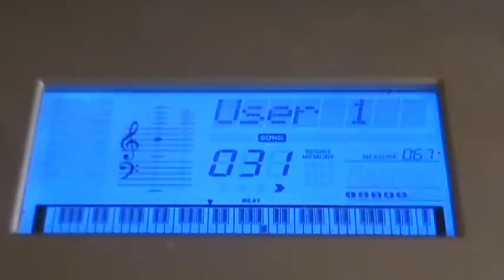Yamaha YPG-235 -- Gangnam Style for marching band (PSY)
This my marching band cover of Gangnam Style by PSY.